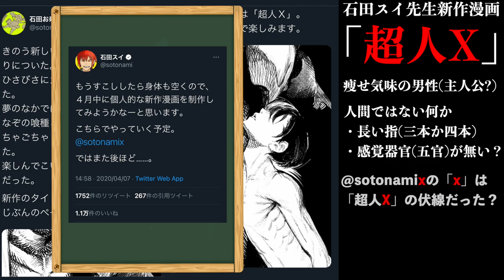【速報】石田スイ先生新作漫画「超人X」発表！イラストも公開されたぞ！考察解説シリーズもやります！【石田スイ】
石田スイ先生の新作、待ってました。ほんとに、ずっと…
いやっっっっっったああああああああああああああああああああああああああああ
A completely new manga "Superman X" by "Sui Ishida", the original author of "Tokyo Ghoul", has been announced.

出典：石田スイTwitter@sotonamixより